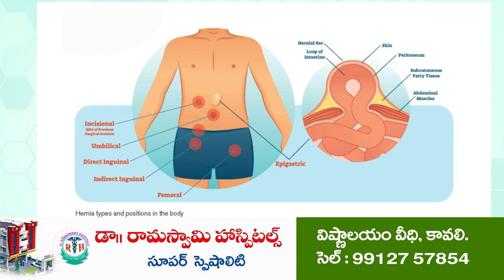కోవూరులో టీడీపీ ఖాళీ... | Kovuru TDP | Kovuru YCP | 80 Families join YCP party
- పార్టీలో చేరిన ప్ర‌తీ ఒక్క‌రికి స‌ముచిత స్థానం
- ఎమ్మెల్యే న‌ల్ల‌ప‌రెడ్డి ప్ర‌స‌న్న‌కుమార్‌రెడ్డి
- వైసీపీలో చేరిన 80 టీడీపీ కుటుంబాలు
- పార్టీ కండువా క‌ప్పి సాద‌రంగా ఆహ్వానించిన ఎమ్మెల్యే